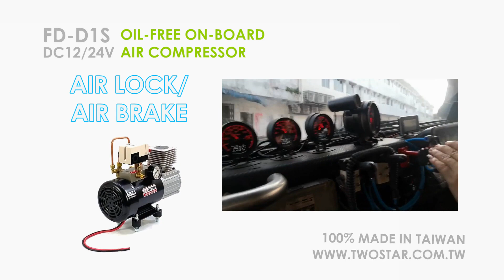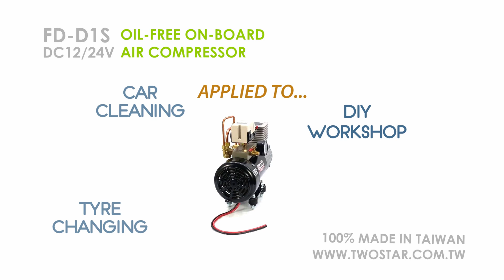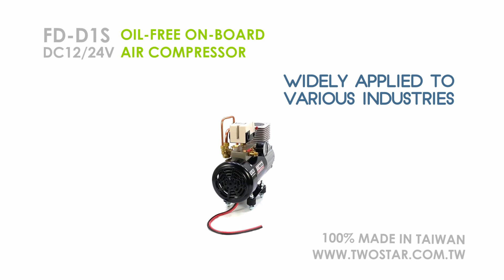TWO STAR OIL FREE ON BOARD DC Air Compressor FD D1S 360 View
FD-D1S-DC12V/24V OIL-FREE ON-BOARD

AIR HORN APPLICATION
LOOSEN, TIGHTEN THE BOLTS IS EASY
TYRE INFLATION
AIR LOCK/AIR BRAKE

HIGH EFFICIENCY MOTOR
PRESSURE GAUGE
OIL-FREE CYLINDER
SHOCK ABSORBER

POWERED BY CAR BATTERY DC12V/DC24V/DC36V/DC48V
2.5HP
DISPLACEMENT 210L/MIN
WORK PRESSURE 6-8KG
MAX WORK PRESSURE 8-10KG
DIMENSION 32x14x29CM

OPTIONAL
AIR TANK 8L/12L/25L
901 ACCESSORY PACK
RELAY 12V/24V
TWO STAR ROCKER SWITCH

APPLIED TO...
CAMPING,AIR TOOLS,TYRE INFLATION,OUTDOOR ACTIVITIES,
DUST REMOVING,SPRAY PAINTING,CAR CLEANING,DIY WORKSHOP,
TYRE CHANGING,CONSTRUCTION VEHICLES,SPRINKLER,MEDICAL INDUSTRY,
WATER TRANSPORTATION,PNEUMATIC LIFT,INTERIOR RENOVATION,
AXLE LIFT,ROAD RESCUE,AUXILIARY BRAKE,AIR HORN...ETC.

WIDELY APPLIED TO VARIOUS INDUSTRIES

TWO-STAR /車用/空壓機，接DC12V電瓶驅動

應用於氣壓喇叭
可輕鬆拆卸、鎖緊大型螺絲
應用於輪胎打氣
應用於氣壓鎖定/氣動剎車

高效能馬達
壓力錶
無油式氣缸
避震墊

使用汽車電瓶驅動
2.5HP
排氣量210L/MIN
工作壓力6-8KG
最大工作壓力8-10KG
尺寸32x14x29CM
淨重9.7KG

可選購配件
儲氣桶8L/12L/25L
901安裝配件組
續電器12V/24V
TWO STAR室內翹板開關

裝載於車上，可應用在各式氣動工具，露營，輪胎充氣，戶外活動，除塵，噴漆，車內清潔
DIY工作室，輪胎更換，工程車輛，貨卡，皮卡，灑水車，醫療產業，水上運輸交通工具
氣壓舉升，室內裝修，車軸升降，道路救援，輔助剎車，氣壓喇叭...等，可廣泛應用於各行各業

100%台灣製造
TWO-STAR_FD-D1S
欢迎联络
車用DC直流空壓機 DC12V or DC24V